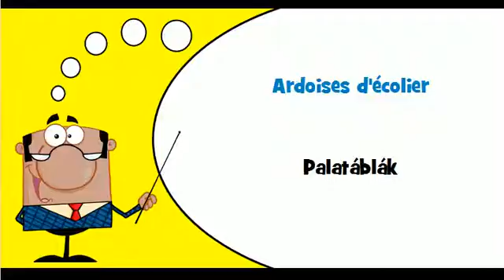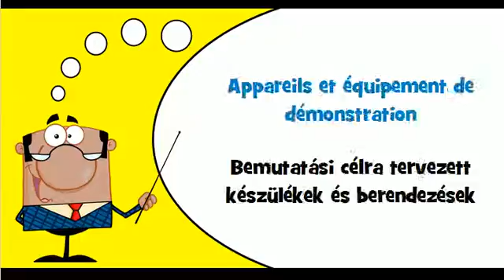Ismerje meg a francia # Téma # Íróasztali készletek